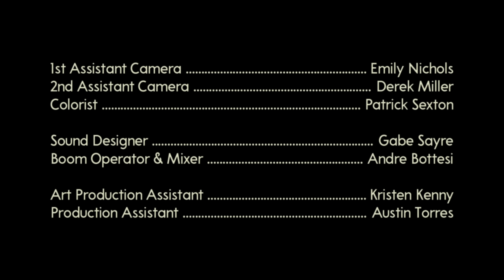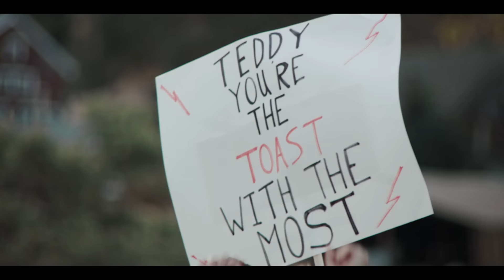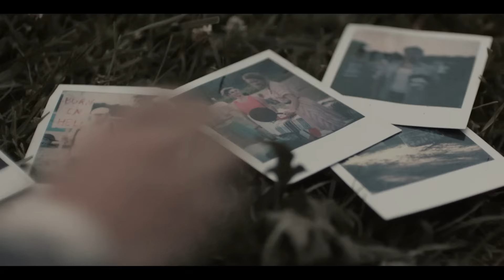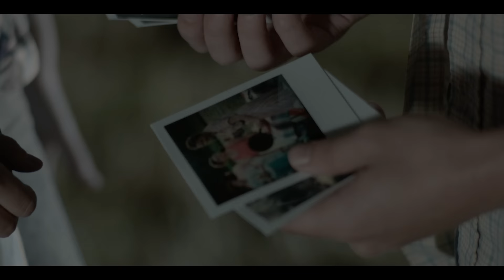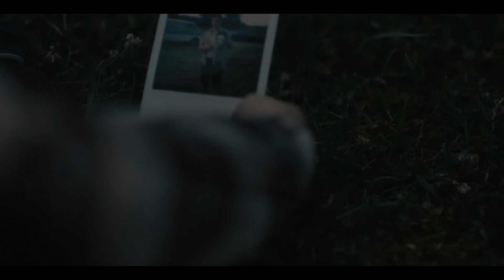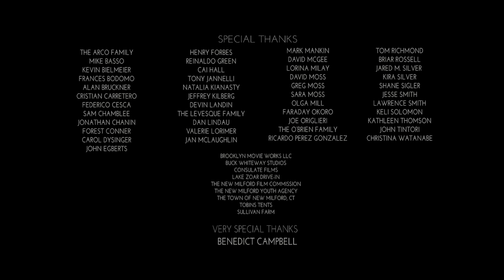The ALTER Files: All Thriller, No Filler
Add some tension to your Wednesday with our certifiably stressful "All Thriller, No Filler" compilation.

"All Thriller, No Filler" Features:
"A Visitor" by Bret Miller
A young woman is horrified to discover that a menacing stranger is trying to break into her house. Even with the house secure, Jill realizes that the visitor is simply going house to house, searching for a victim. Any victim will do . . .

"Fry Day" by Laura Moss
On the night before serial killer Ted Bundy’s execution, a Florida teenager is taken for a ride.

"Whiteout" by Lance Edmands
When a young couple encounters a strange old man wandering in a snowstorm, they must decide if he needs help, or if he has more sinister intentions.

“Carnivore” by Constance Tsang
An irreverent financial thriller where the thrill is in the company you eat.